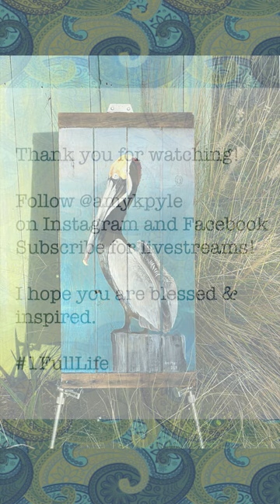Brown Pelican on Weathered Wood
Subject: Brown Pelican
Substrate: Weathered wood panel found in 1920s Daytona Beach Cottage
Medium: Acrylic and house paint